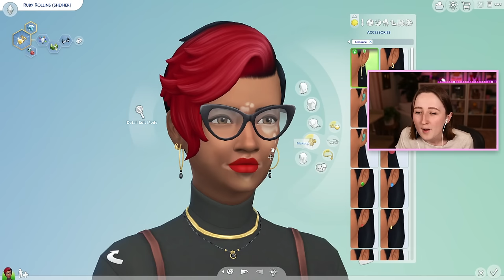Complete Playthrough of The Sims 4: Crystal Creations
Playing through the entirety of The Sims 4's newest stuff pack: Crystal Creations!